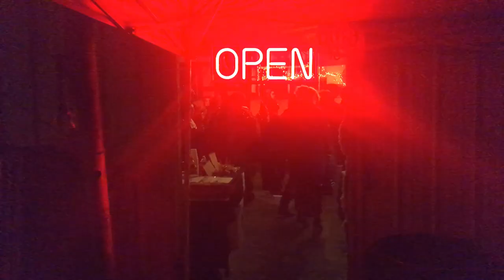Foolish Johns - Tarantula (Official Music Video)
Shoutout to Open Late and Burning Spirits for throwing this awesome show on March 3rd 2018! Shoutout to the DBA in Downtown Pomona! Video Credit and Editing goes to Kendrick Stallard @ blaq_I_am
Shoutout to all our fans, friends and loved ones in the crowd watching us and supporting us, we love you all!!!
-Foolish Johns